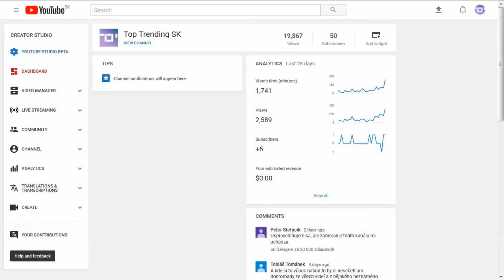Ďakujem za 50 odberov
Ďakujem Vám, že ma takýmto spôsobom podporujete a dôverujete mi. Som Vám za to všetko veľmi vďačný :-)